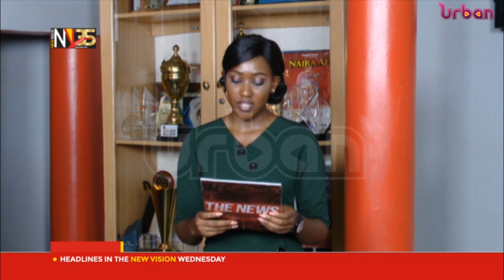Lt Gen Tumukunde in court